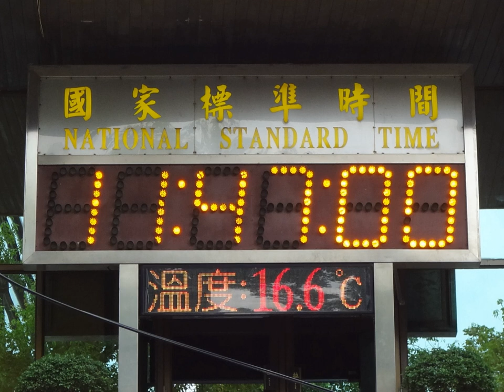Time in Taiwan | Wikipedia audio article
This is an audio version of the Wikipedia Article:
Time in Taiwan

00:00:30 1 History
00:02:46 2 Present development
00:03:27 3 IANA time zone database

- Socrates

SUMMARY
National Standard Time (Chinese: 國家標準時間; pinyin: Guójiā Biāozhǔn Shíjiān; Pe̍h-ōe-jī: Kok-ka Piau-chún Sî-kan, see below) is the official time zone in Taiwan defined by an UTC offset of +08:00. This standard is also known as Taiwan Time (臺灣時間), Taipei Time (臺北時間) and historically as Chungyuan Standard Time (中原標準時間) until the early 2000s.